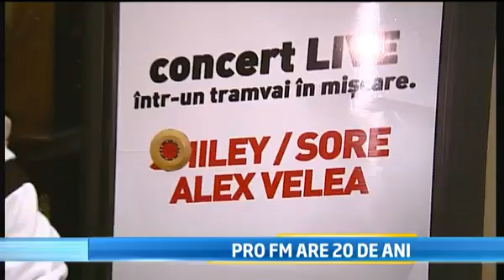Alai la tramvai! Cel mai nebun concert ProFM, intr-un tramvai in miscare!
Primii 20 de ani pe care ProFM i-a implinit pe 15 aprilie au marcat o premiera in Romania prin cel mai nebun concert, atat pentru spectatorii care s-au imbarcat in "Alai la Tramvai", pentru artisti, dar si pentru participantii din traficul bucurestean.